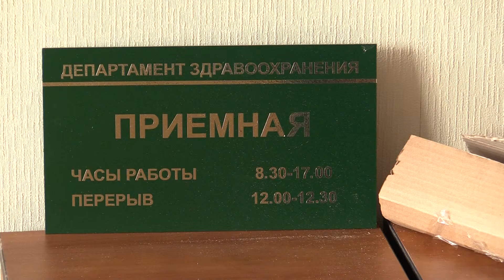2015 09 28 Облздрав переехал